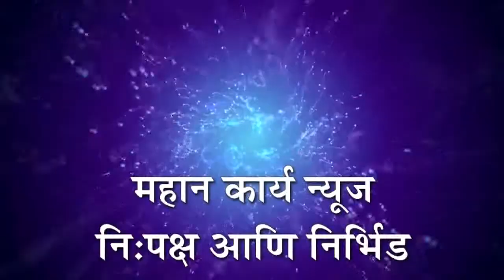गळतगा लुंबिन वनात पेव्हर ब्लॉकसाठी 2 लाख रुपये मंजूर : राजेंद्र वडर, दलित समाजातून समाधान